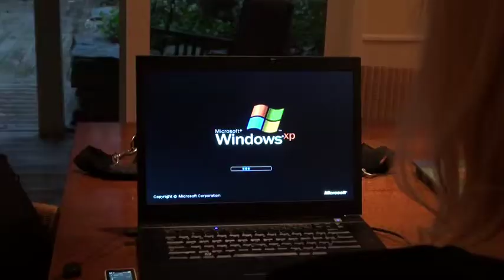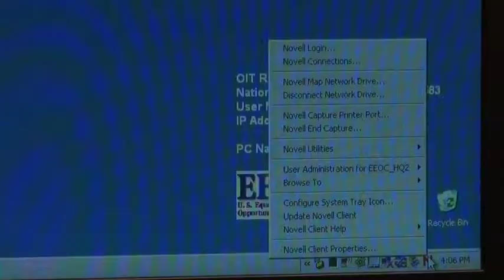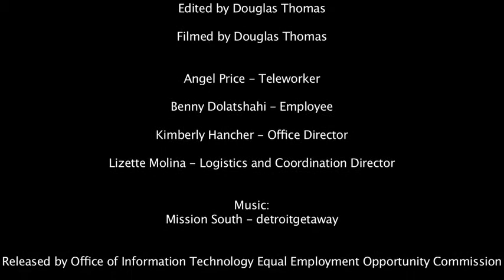Getting Started with Teleworking pt. II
EEOC Telework Part II